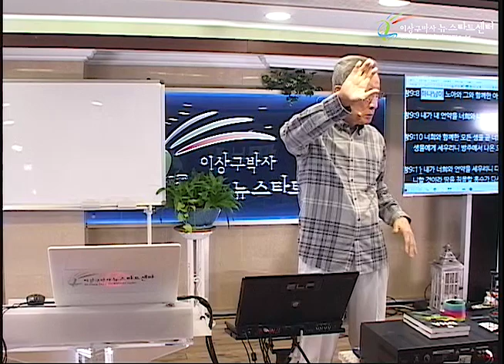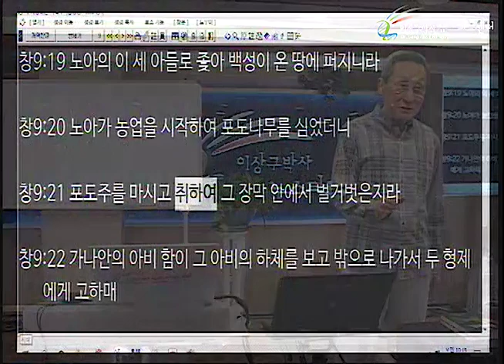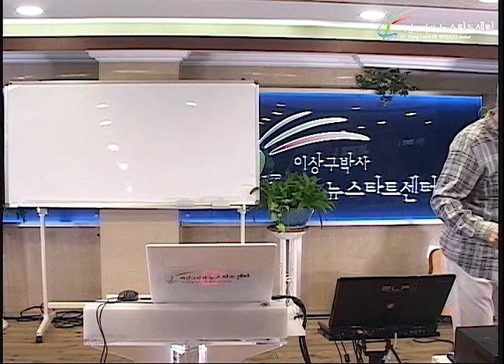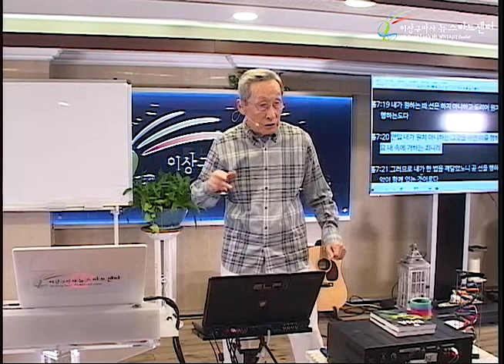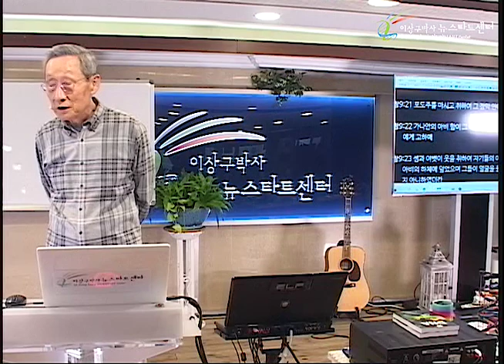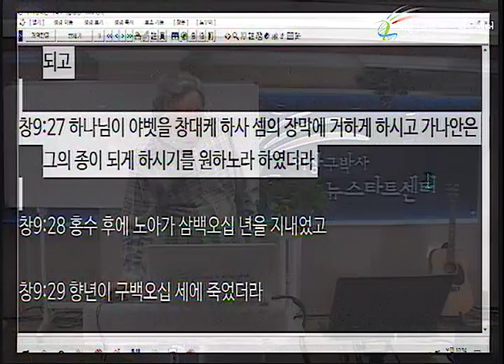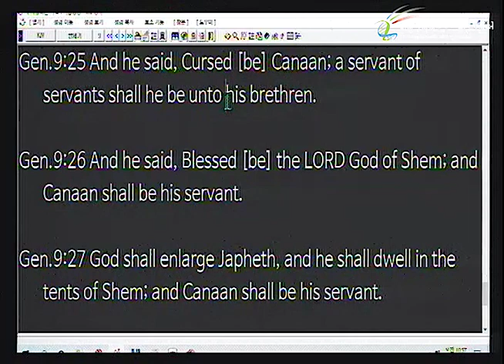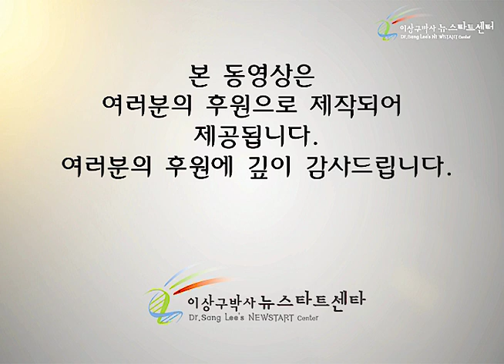H246 08 노아의 부족함과 함의 문제점